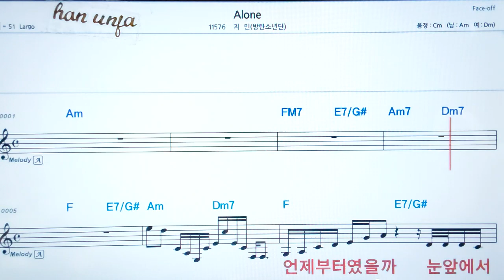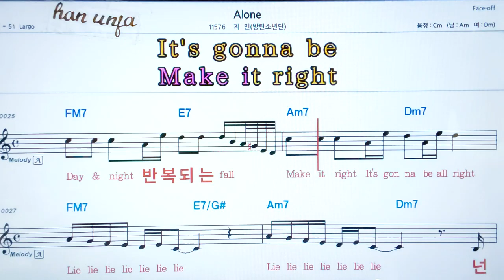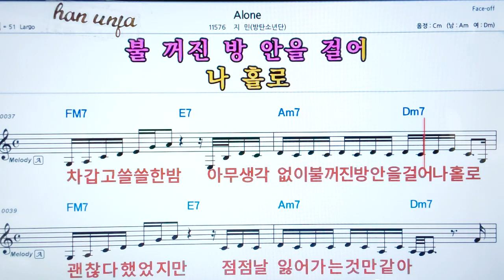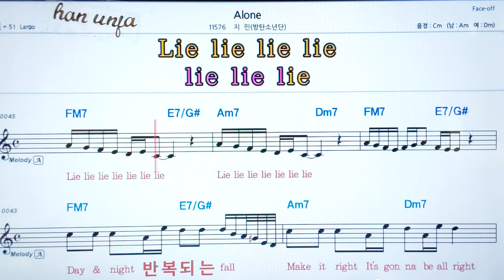💖ALONE/지민BTS 👍코드,악보, 가사 ,Karaoke*카라오케 반주